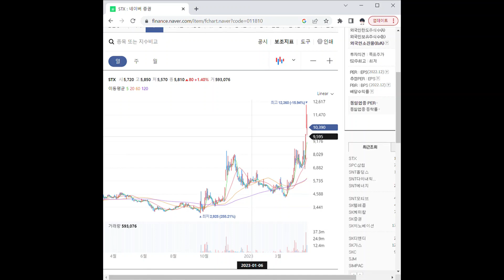0118102차전지 - 소재/부품 관련주 STX 1분 분석